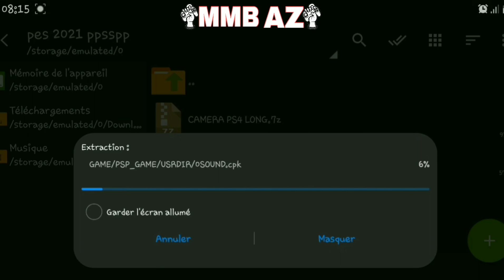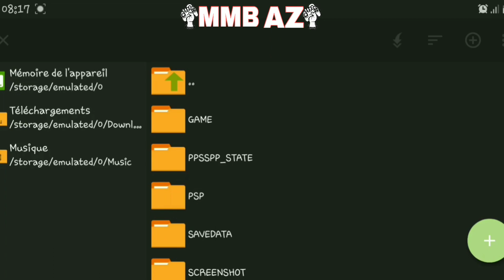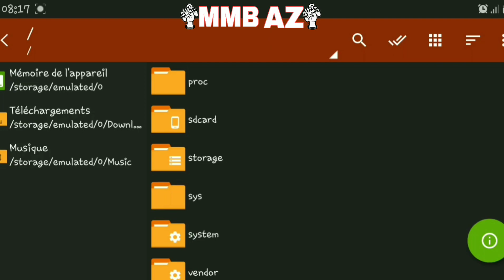Pes 2021 ppsspp Android Offlime Update Last Transfert (800MB) Best Graphics Caméra Ps5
Pes 2021 Android offline New Transfert Caméra ps5 Real Face & New kit
Efootball pes 2021 Ppsspp 900MB caméra ps5

Android Offline English Version Best Graphics
New Face kits & Latest Transfert Update 2021

Ppsspp pes 2021 // pes 2021 Ppsspp Download
Pes 2021 Android Offline Best Graphics kits 2021 & Latest transfert 900MB

* CAMÉRA PS5

* CHAMPIONS LEAGUE

* EUROPA LEAGUE

* BUNDESLIGA

* LA LIGA

* SERIE A

* PREMIER LEAGUE

* NEW TRANSFERT

* NEW GAMEPLAY

* ALL TRANSFERS

* COMMUNTARY

pes 2020 lite ppsspp 400mb, pes 20 ppsspp émulator, pes 2020 psp new  Update transfert , download pes 2020 ppsspp , pes 2020 chelito 19 ppsspp, chelito 19 pes 2020